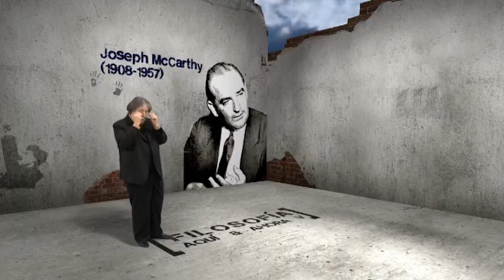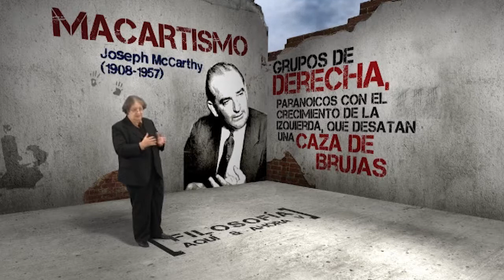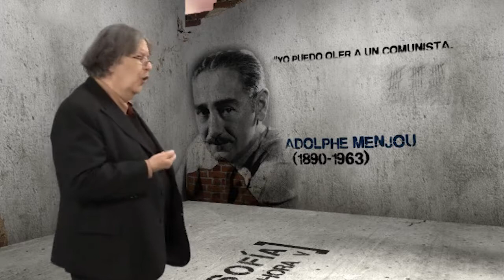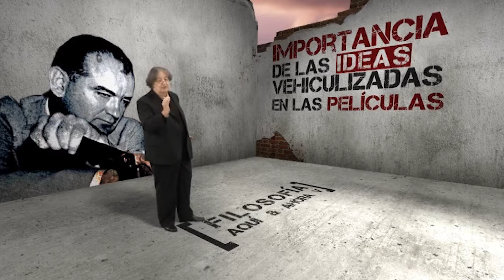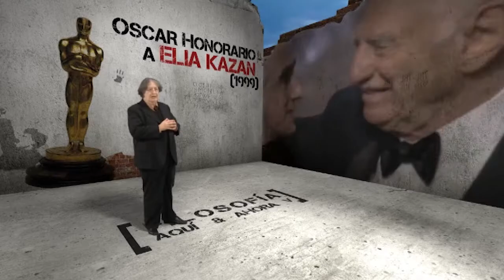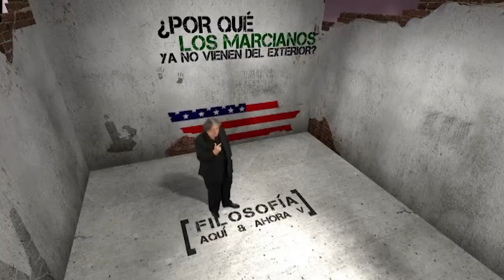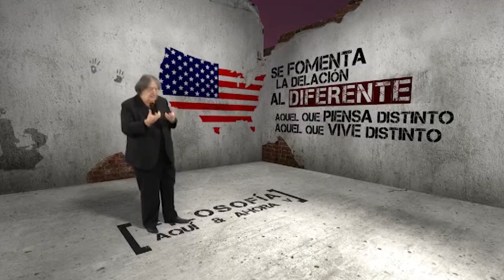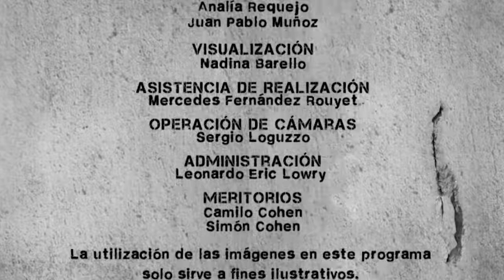Filosofía Aquí y Ahora - Encuentro 15 El senador Joseph Mc Carthy contra Hollywood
Capítulo 15: El senador Joseph Mc Carthy contra Hollywood
José Pablo Feinmann despliega las propuestas
de los grandes pensadores de todos los tiempos
y presenta sus escritos esenciales para pensar
la actualidad y la historia mundial desde un
marco filosófico. Un abordaje didáctico y desde
la particular mirada de este escritor, filósofo y
guionista. En la quinta temporada, el abordaje
se centra en los derechos humanos.

Macartismo - Lista negra - Vínculo entre estética y política - Metáforas
de la “ola comunista” en el arte